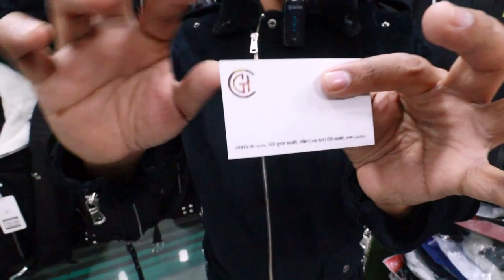অরিজিনাল চায়না Artificial jacket | Buy One Get One FREE | China jacket Price In BD 2023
Address: GREEN HOUSE
Shop No # 169 New Super Market, South (Lv-3) New Market, Dhaka-1205